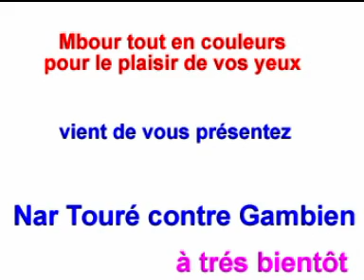Le fils d'un champion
Domi mbeur Djangal Beuré.Biss dina nieuw